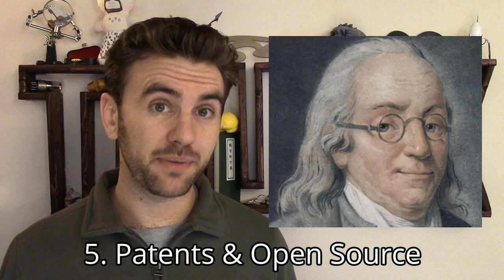25. Mailbag! | THUNK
It's been half a year of amazing discussion & interesting topics. Here's some of your comments, my favorites!

I'd like to thank the following people for their invaluable assistance in making THUNK anywhere near good:

Liz Ballinger
Elena Churilov
Robert Dufau
Samantha Dufau
Stefan Kehlenbach
Kevin Greenlee
Courtney Kidd
Michelle Louden
Rebecca Pelton

The music is the Soni Ventorum Wind Quintet, courtesy of freemusicarchive.org's Creative Commons.

Remember to send me your mailing address if you want one of the last free THUNK stickers!